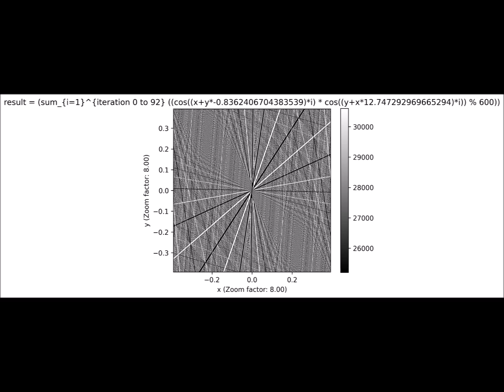Morphing fractal made by The Symmetry Grid Fractal Explorer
Here you can see the an animation of the morphing of the Symmetry Grid Fractal. It has been made of single screenshots.

The program for calculating this is available as freeware. It does not require to be installed. You can just run it on Windows PCs. You can get the directly executable *.exe and the source code file (*.py) (By the way, this is a really good forum about fractals)

I wanted to explore the shown fractal properly since quite a long time. But my old software has not been very efficient. But in the last week i learned how easy it is to program stuff in python and how easy it even becomes if ChatGPT helps with programming. ChatGPT and i did both probably 50 % of the coding work each.